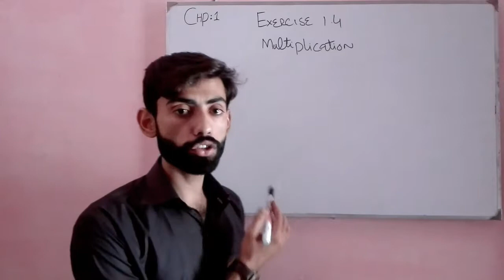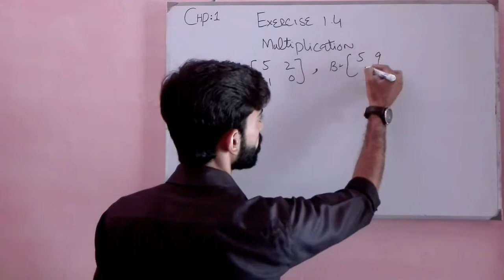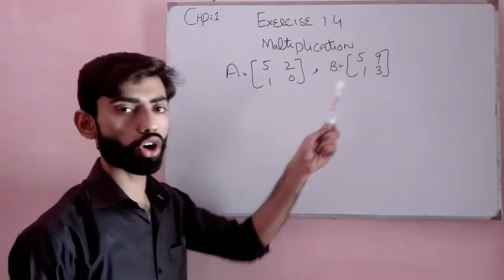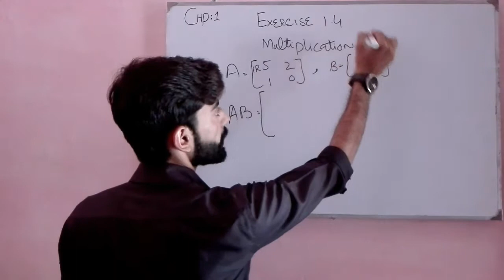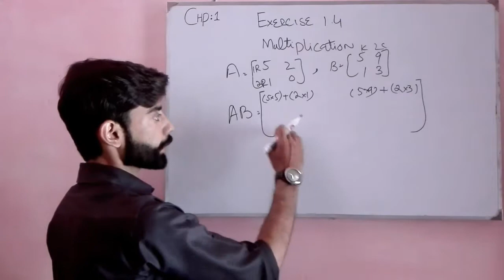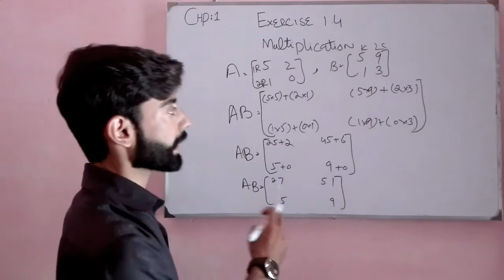Exercise 1.4, Multiplication of matrices, matric part 1 urdu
Lectures by Muhammad Riaz in urdu and hindi language for Matric part 1 students of physics and mathematics.
Lectures are in urdu and hindi language so that students can understand easily.
Easy lectures in an excellent way of teaching.
Todays lecture:
Exercise 1.4
Multiplication of matrices
Chapter 1